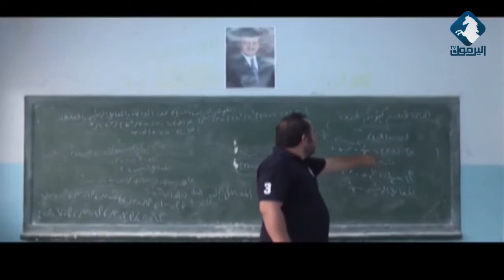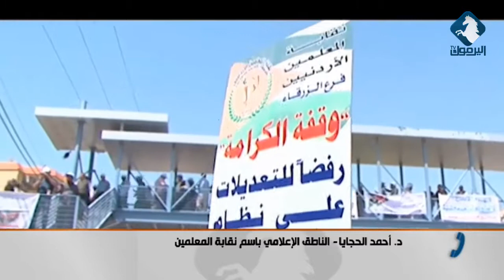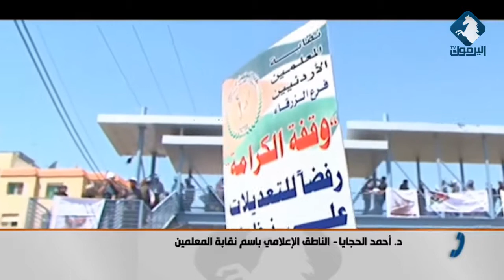فشل اجتماع نيابي حكومي مع المعلمين و تبادال الاتهامات / أستوديو اليرموك 26-4-2018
الضيف : د. أحمد الحجايا - الناطق الإعلامي باسم نقابة المعلمين